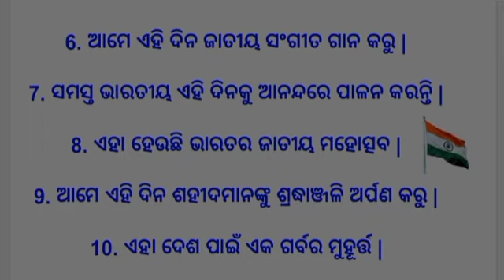୧୦ ଲାଇନରେ ଅଗଷ୍ଟ ୧୫ ଭାଷଣ || 10 lines speech for Aug 15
୧୦ ଲାଇନରେ ଅଗଷ୍ଟ ୧୫ ଭାଷଣ || 10 lines speech for Aug 15 |